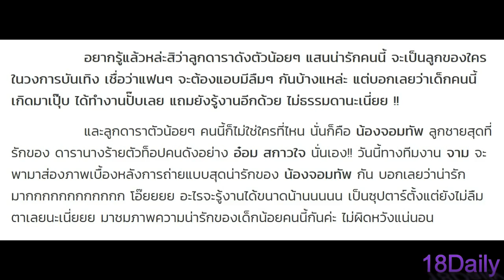ลูกดาราดังเพิ่งคลอดคนนี้ ที่เกิดมาปุ๊บได้ทำงานปั๊บ เป็นซุปตาร์ตั้งแต่ยังไม่ทันลืมตาแถมรู้งานมาก พีค!